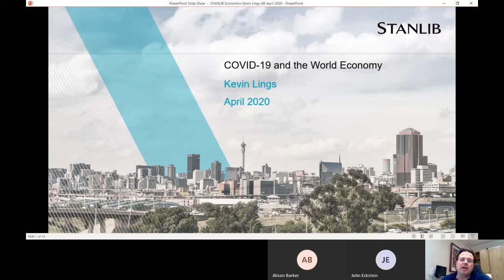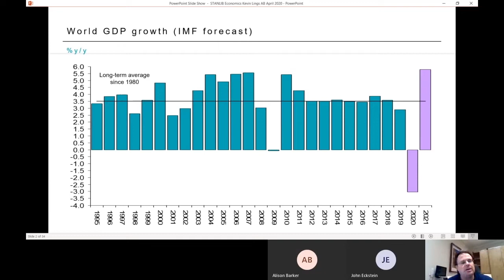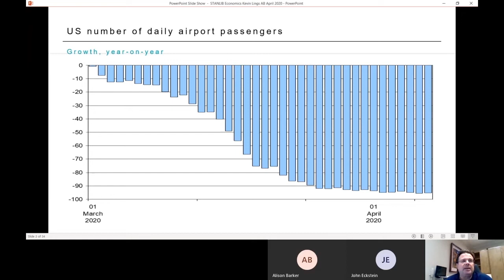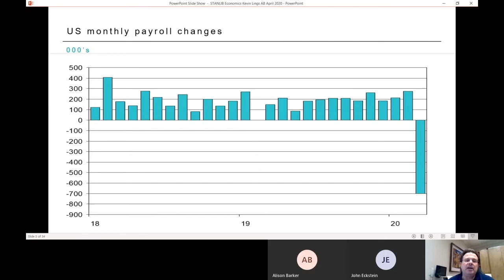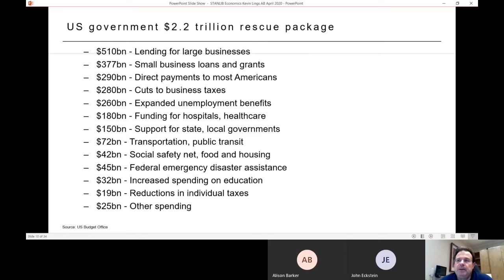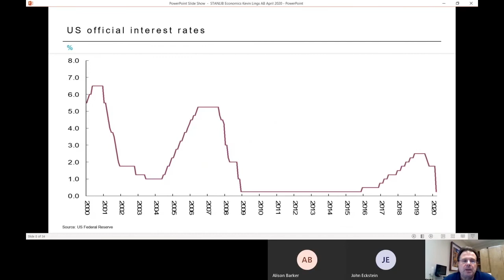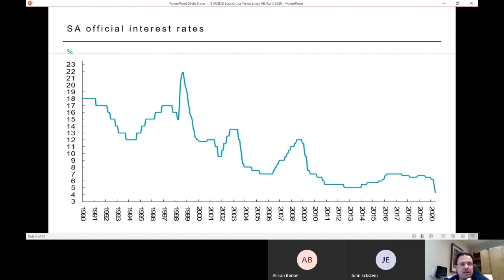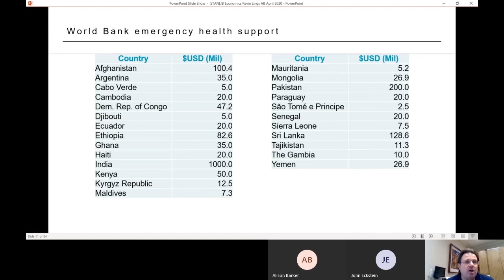In full – Economic impact of Covid – 19 Synergy Multi Managers